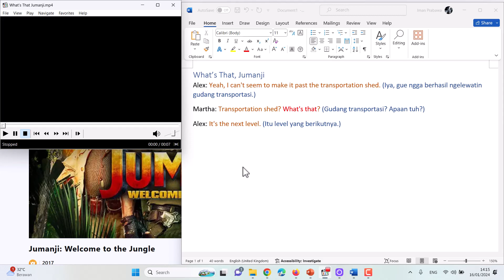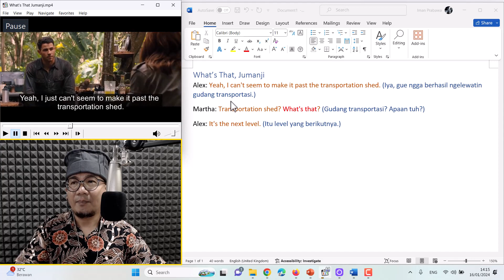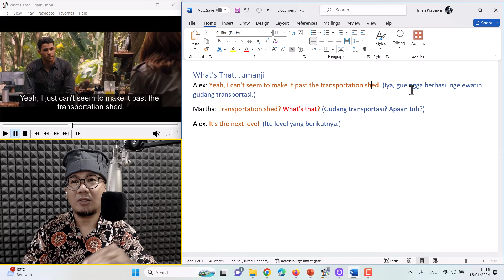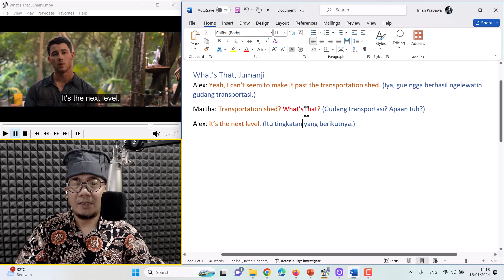Arti What's That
Semoga video ini bisa bermanfaat buat kalian semua yang sedang mempelajari bahasa Inggris. Terima kasih.